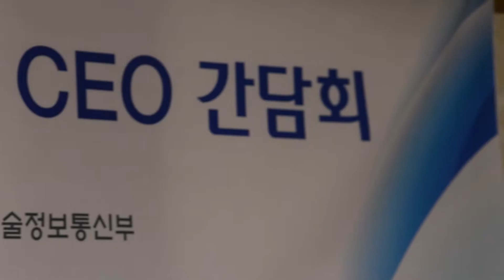5G, 과기정통부 장관-통신사 CEO간담회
'디지털 고속도로 5G, 과기정통부 장관-통신사 CEO간담회'가 15일 서울 종로구 정부서울청사에서 열렸다. 최기영 과학기술정보통신부 장관과 통신 3사 대표들이 대화하고 있다. 왼쪽부터 구현모 KT 사장, 하현회 LG유플러스 부회장, 최 장관, 박정호 SK텔레콤 사장.